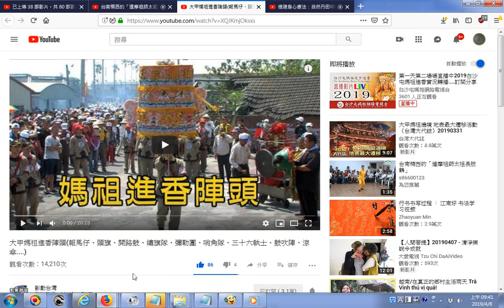推薦 大甲媽祖進香陣頭報馬仔、頭旗、開路鼓、繡旗隊、彌勒團、哨角隊、三十六執士、鼓吹陣、涼傘